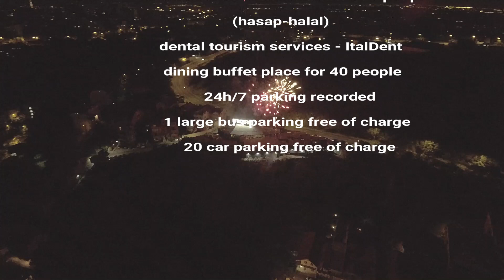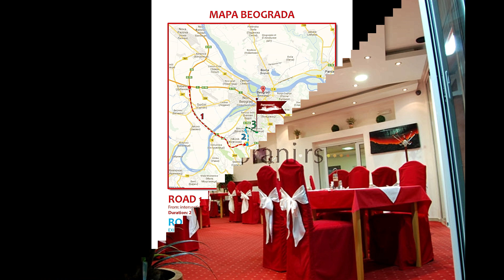Hotel Villa Panorama *** Belgrade, Serbia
30 rooms / 60 beds, free parking for bus & cars, free Wi-Fi, Coffee lounge, restaurant, rich buffet breakfast, safe box, A/C, beautiful panoramic view of Belgrade, extraordinary value for 3***,  Ideal for accommodation of: city break guests , bus transit and round tours, sport teams and school excursions...